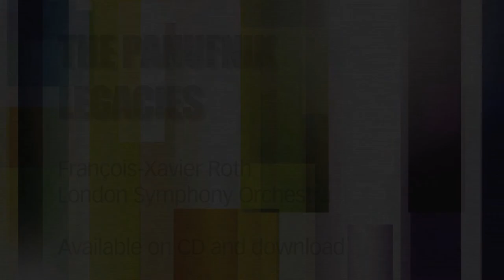The Panufnik Legacies Composers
Andrew McCormack, Vlad Maistorovici and Edward Nesbitt talk about their experiences as LSO Panufnik Young Composers, and the release of The Panufnik Legacies which features new works by ten composers from the LSO's Panufnik Composer's Scheme.

For more contemporary classical music check out our Modern Classical playlist on Spotify